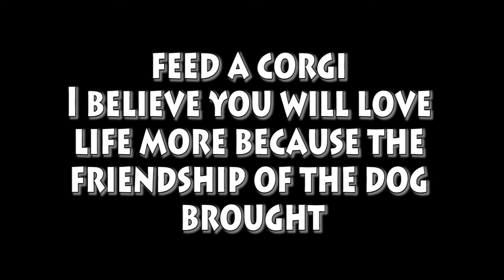Welsh Corgi Pembroke | Topi The WelshCorgi | Lam nhi | Welsh Corgi Pembroke Charmant Part 98